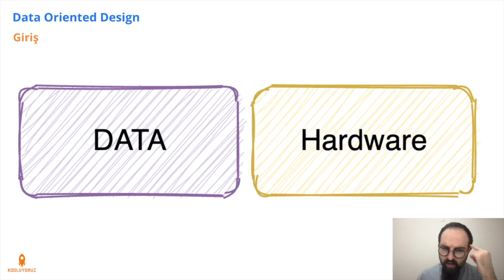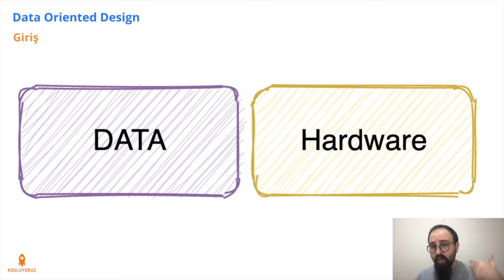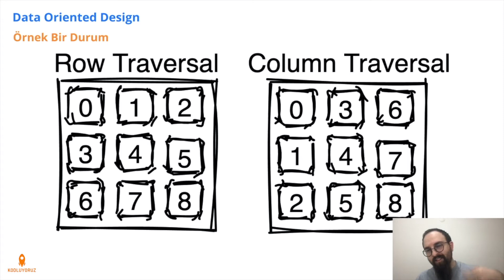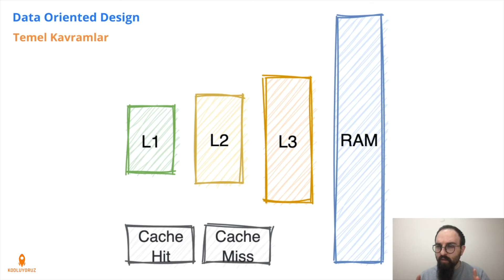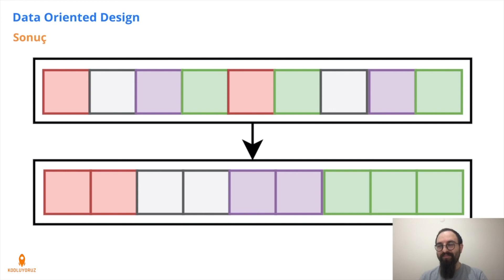Yazılım Geliştirme Paradigmaları | Data Oriented Design #21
Veri odaklı tasarım, video oyunu geliştirmede kullanılan CPU önbelleğinin verimli kullanımıyla motive edilen bir program optimizasyon yaklaşımıdır. Veri düzenine odaklanmak, alanları ihtiyaç duydukları zamana göre ayırmak ve sıralamak ve verilerin dönüşümlerini sağlamaktır. Bu videoda ' Data Oriented Design nedir?' sorusuna cevap bulacağız.
Hadi Başlayalım!

Türkiye genelinde 50.000+ kişiye ücretsiz yazılım eğitimi sağlayan ve geniş bir yazılımcı topluluğuna ev sahipliği yapan patika.dev ile kariyerinize hızlıca yön verebilirsiniz.
 Data Oriented Design nedir? sorusuna cevap bulduğumuz bu derse ilave olarak:
- Kodlama egzersizleri
- Github hesabına ekleyebileceğin örnek projeler
- Yazılım öğrenen diğer insanlarla tanışma şansı
gibi fırsatlara ulaşmak için bu dersi Patika üzerinden takip edebilirsin 👇